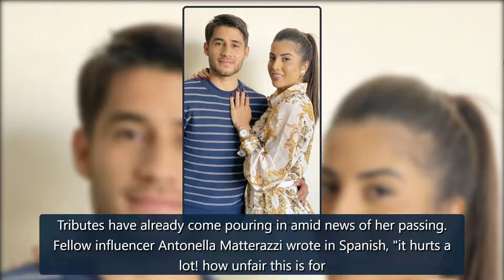Model Cristina "Vita" Aranda Dead at 29 After Being Shot at Concert - E! Online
Watch: Hoda Kotb Announces Split From Fiance Joel SchiffmanParaguayan soccer star Ivan Torres is mourning the loss of his estranged wife, Cristina "Vita" Aranda. The model and mother of three died at age 29.Ivan, who plays for Club Olimpia, shared the news on his Instagram page on Monday, Jan. 31, w credit